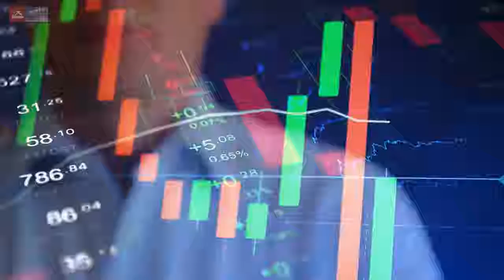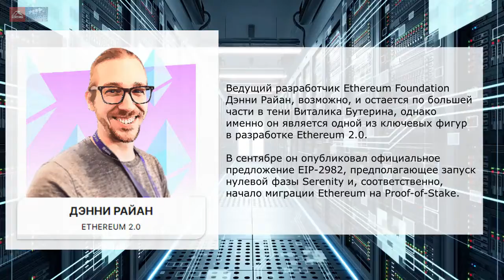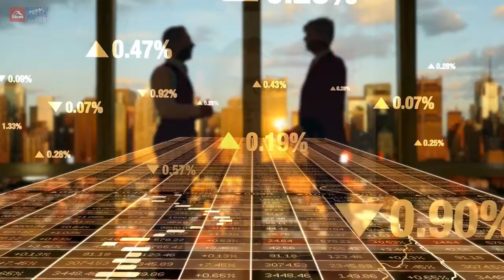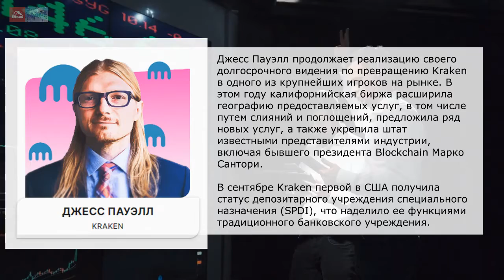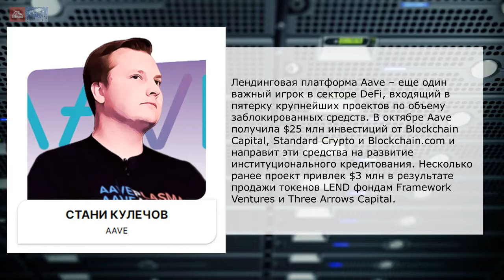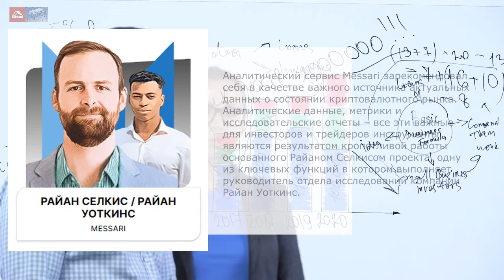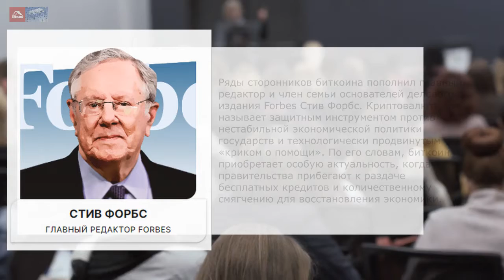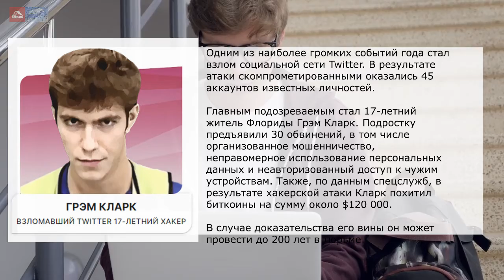Человек года по версии ForkLog 2020 — пришло время голосовать!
Биткоин-индустрию делают люди. Одни становятся примером для подражания, а другие – антигероями.

ForkLog предлагает читателям выбрать самого яркого и влиятельного представителя в восьми номинациях:

Биткоин (разработка);
Прорывные технологии;
Наиболее влиятельный глава криптовалютной биржи;
Инвестор года;
Наиболее влиятельный представитель сектора DeFi;
Самый влиятельный аналитик;
Лидер мнений;
Антагонист года